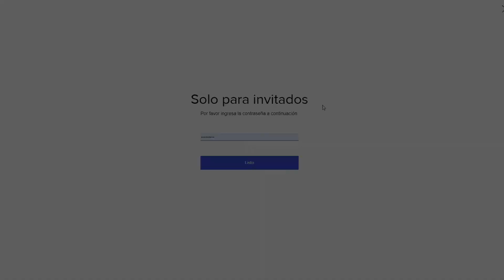🖥️ Organización de Webinar [webs creadas por cuttevents]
En este vídeo mostramos el primer encaje de una página web diseñada para organizar un webinar. El evento digital  al final no se realizó, pero os muestro la web que hicimos para que el cliente pudiera ver las posibilidades y tener una idea de cómo podría ser.

Contamos en nuestro equipo con diseñadores, especialistas en SEO, community managers y desarrolladores web que estarán a tu servicio para mejorar tu presencia digital y te harán destacar en el océano de Internet.